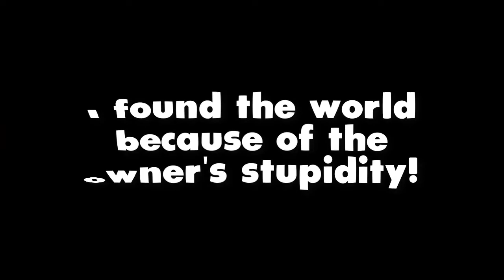Beware! New scam trick! [got scammed 16 Dls]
Hey guys, this guy scammed my friend Zharm 16 dls! be safe guys and report this guy!
Play Growtopia for free!

GrowId: Zagiri, Phytophthora
MainWorlds: MICROBYTE and ZAGIRI

feel free to join :D